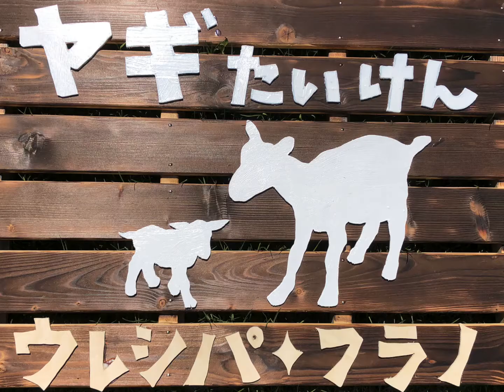ゴートキーパー・ゴッさん「ヤギの乳搾り体験」-番外編・お仕事搾乳-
『ヤギの乳搾り体験』ご予約受付中です〜♪

今日は、ウレシパ・フラノ代表ゴッさんの裏の顔を見学に行って参りましたよ〜
ヤギ使い（Goat Keeper）という裏の顔を持つ男、ゴッさんのドメーヌレゾンさんでのお仕事「搾乳（さくにゅう）」の様子です。

ヤギさんたちもそれぞれに性格があります。

何にでも興味津々な興味津々なヤギもいれば、とっても警戒心が強いヤギもおります。それぞれの個性を理解してそのヤギさんのペースを見ながら体調のバロメーターにもなる搾乳はとっても重要な仕事です。

人間と同じようにヤギにも性格があり、個性がある・・・。勉強になりますね。

小さなお子様から一緒に体験できる「ヤギの乳搾り体験」がゴールデンウィークから始まりました。一般搾乳も同時におこなっていることもあり、体験ご希望の場合には、前日までの事前予約制となります。

「もっと富良野が好きになる！」
ウレシパ・フラノ地元体験ツアー
【LINE公式アカウント】 @777epuar